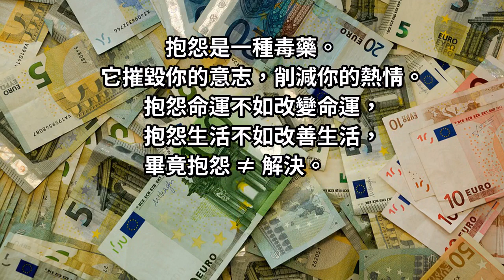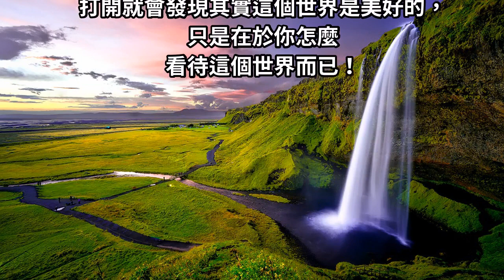強者不是沒有眼淚，而是含著眼淚在奔跑！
人生是很累的，你現在不累，以後就會更累。
人生是很苦的，你現在不苦，以後就會更苦。
唯累過，方得閑；唯苦過，方知甜。